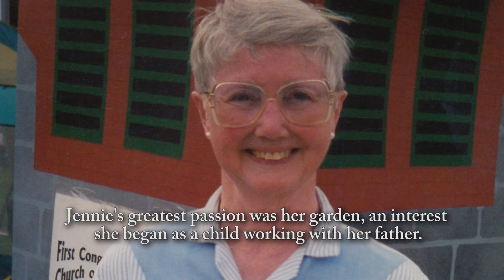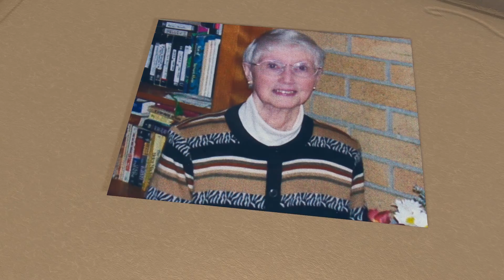Jennie Richards - Life Story Digital Film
Life Story Funeral Homes present the life of Jennie Richards of St. Johns, MI. To read the obituary of Jennie Richards, to read the full Life Story, or to leave a memory or comment, please